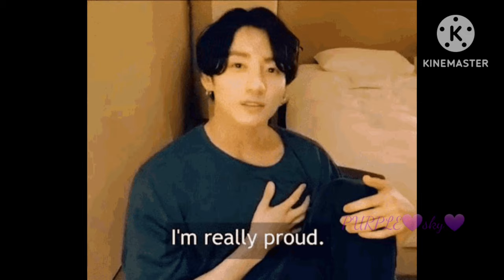first and last love💔taekook jikook yoonmin namjin sope ep-20